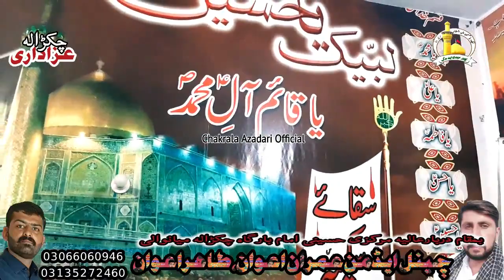New Nohy| Qatil Ayn Jawan Ay Asgher as Baon Nadan Ay |Letest Noha 2019|by Tahir Hassan Party Chkrala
|New Nohy|

| Qatil Ayn Jawan Ay Asgher as Baon Nadan Ay |

|Letest Noha 2019|

|by Tahir Hassan Party Chkrala|